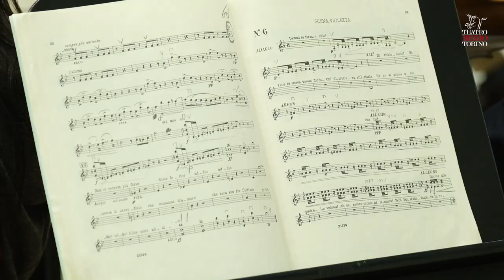TraviataTRT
Una traviata allo specchio. Il leggendario spettacolo firmato Brockhaus/Svoboda, fatto di luci ed emozioni è in scena al Regio dal 14 al 23 dicembre. DaNonPerdere! TICKETS

Donato Renzetti sul podio dell’Orchestra e Coro del Regio
Per la prima volta a Torino il leggendario allestimento di Henning Brockhaus e Josef Svoboda
Teatro Regio, venerdì 14 dicembre 2018 ore 20

Venerdì 14 dicembre, alle ore 20, il Regio mette in scena La traviata di Giuseppe Verdi. Donato Renzetti, sul podio dell’Orchestra e Coro del Teatro Regio, interpreta il capolavoro del grande compositore di Busseto. Per la prima volta a Torino viene presentato il leggendario allestimento con regia e luci di Henning Brockhaus e scene di Josef Svoboda, proveniente dallo Sferisterio di Macerata e dalla Fondazione Pergolesi-Spontini di Jesi. Nel cast: Maria Grazia Schiavo, Dmytro Popov e Giovanni Meoni. La produzione in cartellone si avvale della partnership di Iren, Socio fondatore del Teatro. «È con piacere e orgoglio che il Gruppo Iren sostiene questa rappresentazione – dichiara il Presidente di Iren, Paolo Peveraro – sia per il valore artistico dell’opera che per lo straordinario allestimento con cui viene proposta. La diretta radiofonica Rai ci consentirà inoltre di condividere questo spettacolo dall’altissimo valore culturale con numerosi appassionati sparsi in tutto il Paese».

Un allestimento leggendario – Premio Abbiati 1993 – entrato nell’immaginario collettivo, per la prima volta in scena al Regio. Nota anche come “La traviata degli specchi”, questo spettacolo con la regia di Henning Brockhaus indaga il sottile confine tra la natura intima e delicata di Violetta e la sua immagine pubblica, sottolineata da un enorme specchio inclinato che moltiplica, da tutti i possibili punti di vista, l’oggetto del desiderio all’occhio del voyeur. Le scene, di forte impatto visivo, sono di Josef Svoboda, il grande scenografo boemo che ha rivoluzionato la storia del teatro con centinaia di scenografie create per spettacoli leggendari, in collaborazione con i più importanti registi del Novecento.